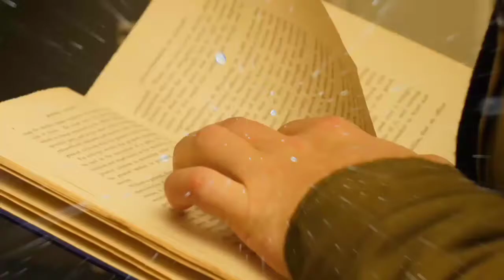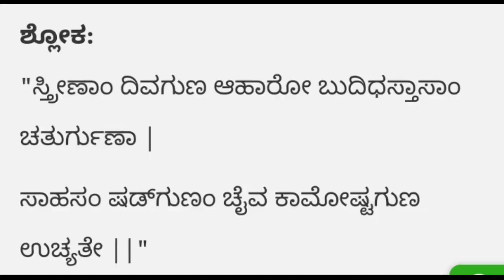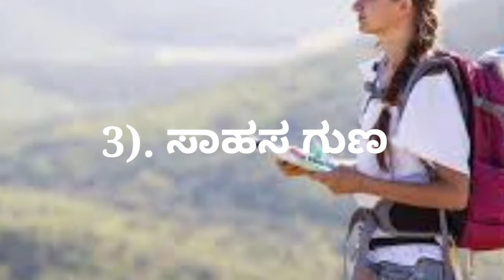ಪುರುಷರಿಗಿಂತ ಮಹಿಳೆಯರಲ್ಲಿ ಕಾಮಾಸಕ್ತಿ ಹೆಚ್ಚು ಎಂದು ಹೇಳಿದ್ದಾನೆ ಚಾಣಕ್ಯ | ನಿಜಾನ..?? ಸುಳ್ಳಾ..?? ಚಾಣಕ್ಯ ನೀತಿ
ಪುರುಷರಿಗಿಂತ ಮಹಿಳೆಯರಲ್ಲಿ ಕಾಮಾಸಕ್ತಿ ಹೆಚ್ಚು ಎಂದು ಹೇಳಿದ್ದಾನೆ ಚಾಣಕ್ಯ | ನಿಜಾನ..?? ಸುಳ್ಳಾ..?? ಚಾಣಕ್ಯ ನೀತಿ | kannada motivational quote | chanakya neeti in kannada | kannada news